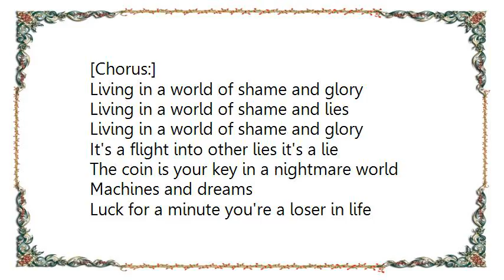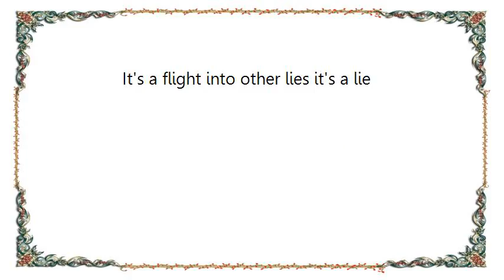Axxis - Living in a World Lyrics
[Lyrics Axxis - Living in a World]
Fever is growing in their veins
Flashlights cold eyes
Back to the start
Take a coin for your game
The game sucks your luck

Press all buttons down to play
Like a drug - like a derailing train
Falling in the trap of these games

[Chorus:]
Living in a world of shame and glory
Living in a world of shame and lies
It's a flight into other lies it's a lie

The coin is your key in a nightmare world
Machines and dreams
Luck for a minute you're a loser in life
Once more high score

All our misery
Illusions of reality
Don't let them take possession of you